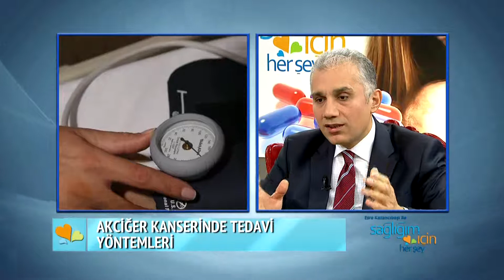Sigaranın Akciğer Sağlığı Üzerindeki Etkisi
Akciğer kanserinin belirtileri nelerdir? Sigara içenlerde akciğer kanseri riski nedir? Pasif içiciler de  akciğer kanseri riski var mı? Akciğer kanserinde kalıtımın etkisi… Akciğer kanserinde tedavi yöntemleri… Akciğer kanseri ameliyatları nasıl yapılır? Akciğer kanserinin tedavisinde kapalı ameliyatların yeri nedir? Akciğer kanserinde tarama testleri… Sigara içenlerde akciğer kanseri taraması… Akciğer kanseri ve tedavisi hakkında merak edilenleri Memorial Şişli Hastanesi Göğüs Cerrahisi uzmanı Prof. Dr. Adnan Sayar Sağlığım İçin Herşey’de anlattı.